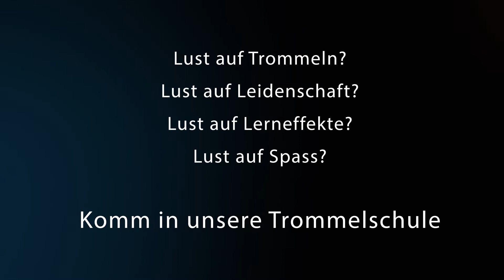Tambouren Muemliswil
First customer video, recorded, cut and edited.
Thank you very much for the order and the confidence.

Used Gear:

Shendrones Squirt V2
GoPro Hero8